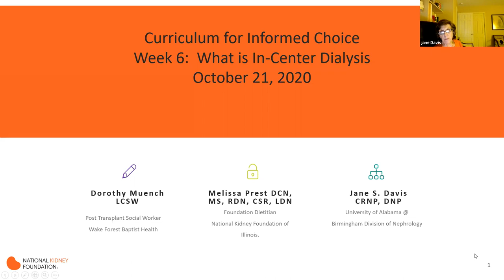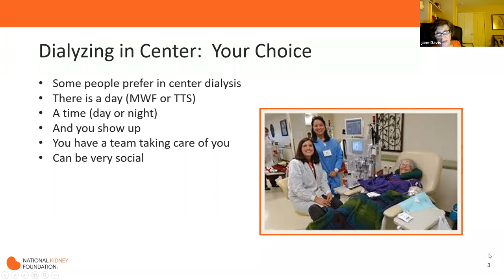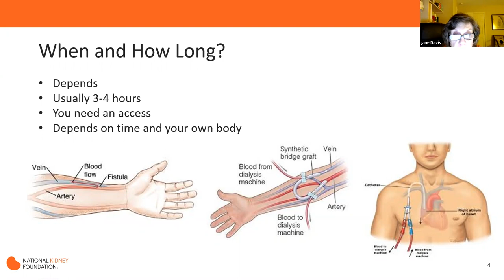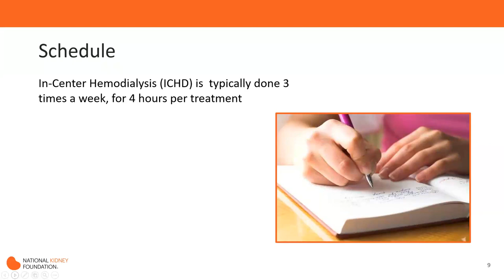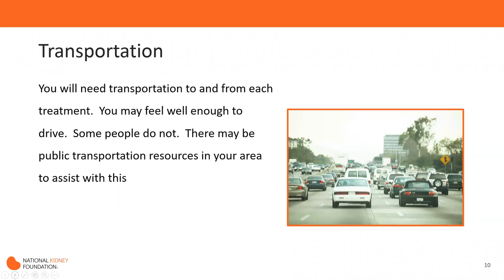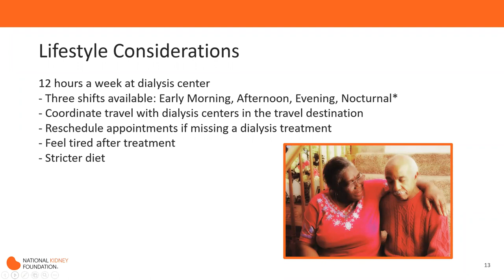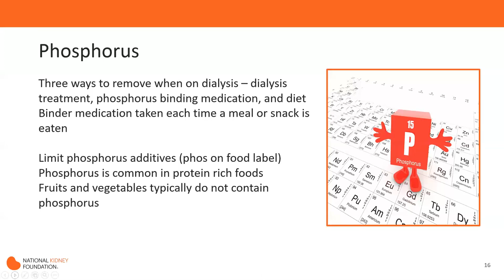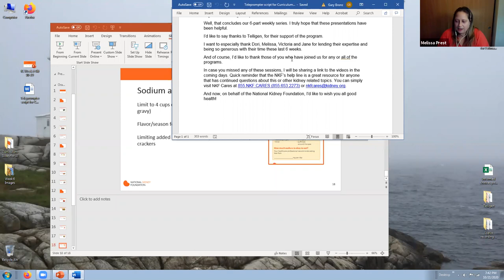What Is In Center Dialysis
This video is great for kidney patients who are looking to learn more about In-Center Dialysis.